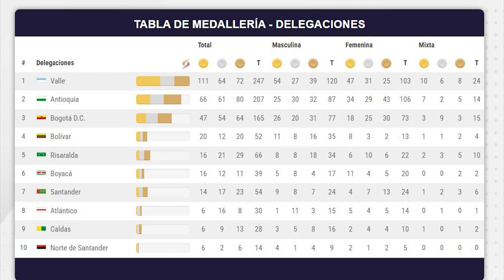LAS 5 NOTICIAS MAS IMPORTANTES DEL DIA 20 11 2023